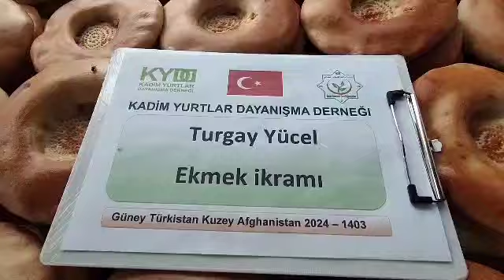25 10 2024 Türk Yurtlarında Ekmek İkramı 1